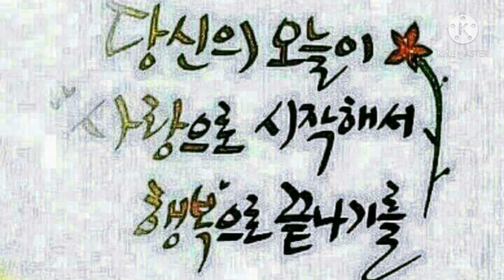(68)팝송 / Hey Jude(헤이쥬드) - 비틀즈